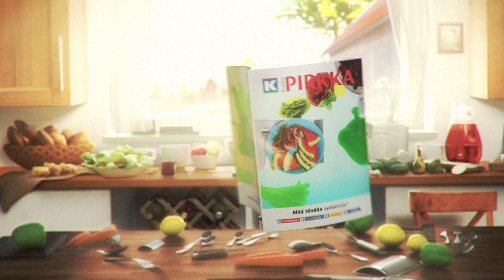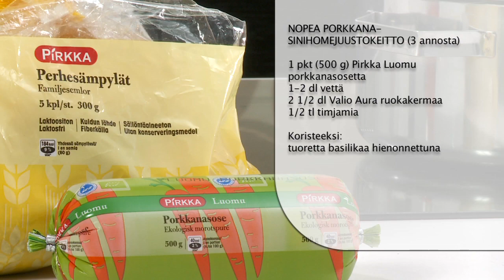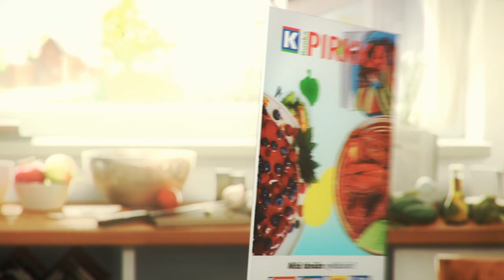Nopea porkkana-sinihomejuustokeitto, kaneli-appelsiinit ja hunaja-jogurtti